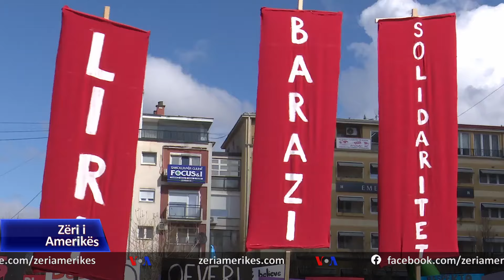Kosovë, 8 marsi shënohet me thirrje për drejtësi dhe barazi për gratë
Në Kosovë, Dita Ndërkombëtare e gruas u shënua të premten me një parakalim ku veprimtarët kërkuan trajtim më të mirë të rasteve të vrasjes dhe dhunës ndaj grave nga sistemi i drejtësisë në vend